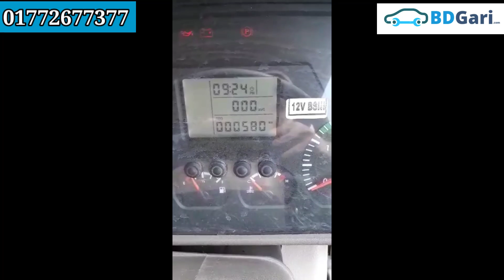একেবারেই নতুন গাড়ি ৬০০ কি.মি. রানিং | Eicher Pro 1080 | Secondhand truck pickup | BD Gari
এই ভিডিও টি মূলত সম্প্রচার ভিত্তিক।
গাড়িঃ
মডেলঃ
রেজিষ্ট্রেশনঃ
কাগজপত্রঃ
কিলোমিটারঃ
ফ্রেশ কন্ডিশন
লোকেশনঃ
মোবাইলঃ
দামঃ   লক্ষ ৳..আলোচনা সাপেক্ষে, উপরে দেওয়া নাম্বারে যোগাযোগ করুন।
আপনাদের উদ্যেশ্য করেই আমরা আপনাদের জন্য যেকোনো গাড়ির কালেকশন এনে থাকবো এই চ্যানেলে ইনশাআল্লাহ।
তবে আমরা শুধু গাড়িগুলোর খোঁজ দিয়ে আপনাদের সহায়তা করবো। আপনাদের কারো গাড়ি পছন্দ হলে,  কেনার প্রতি আগ্রহ থাকলে অবশ্যইইই নিজ দায়িত্ব নিয়ে গাড়ি কিনবেন।

আমাদের সাথে ফেইসবুকে যুক্ত হতে -

বিঃদ্রঃ আমাদের সাথে ড্রিল করা ব্যাতিত গাড়ির মালিকদয়ের সাথে ড্রিল করে কোনো প্রকার হেরেজম্যান্টের শিকার হলে BD Gari কোনো ভাবেই দায়ী থাকবে না।
তবে BD Gari  সর্বদা আপনাদের সুবিধা অসুবিধার দিকে সবসময়ই খেয়াল রাখবে ইনশাআল্লাহ।

কোনো গাড়ির ভিডিও দিতে চাইলে অথবা,
আমাদের সাথে কাজ করতে আগ্রহী হলে যোগাযোগ করুনঃ

📞Phone
WhatsApp & Imo

Asadujjaman Alif
Owner of
1️⃣ Tractor BD
2️⃣ BD Gari